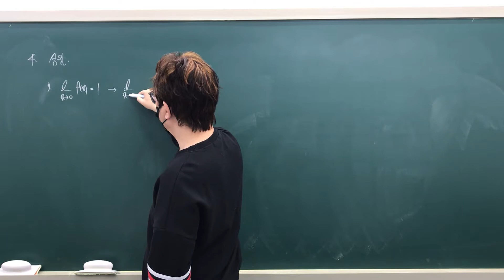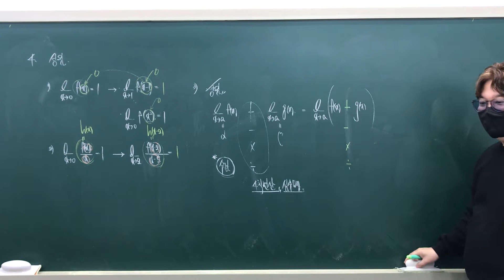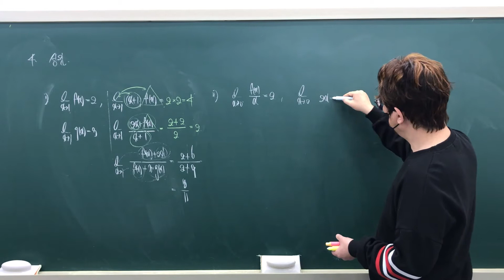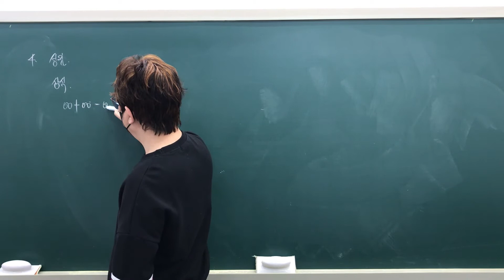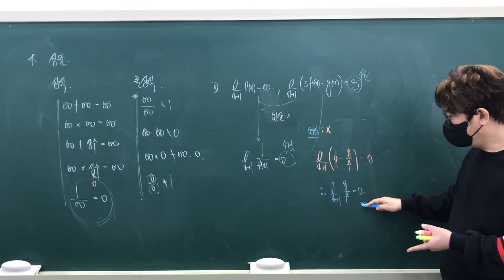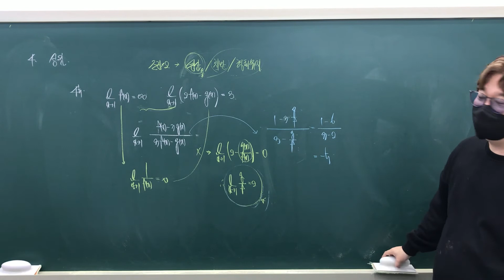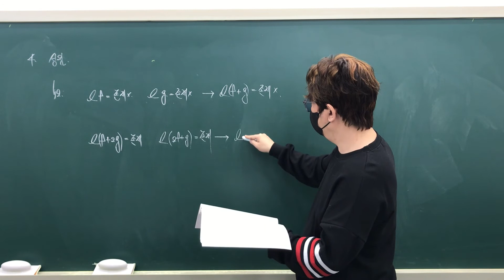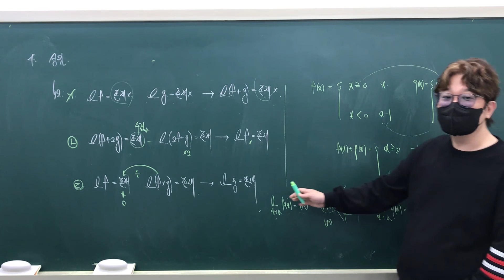[RPM 수2] 1단원 함수의 극한 유형 4